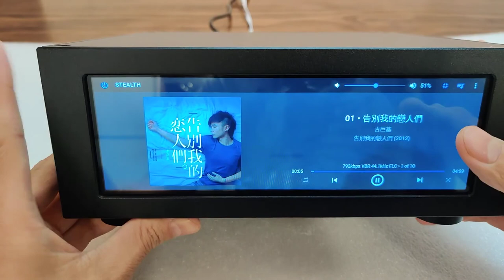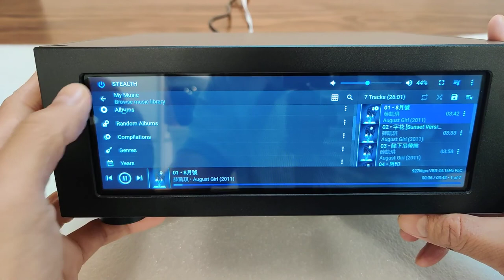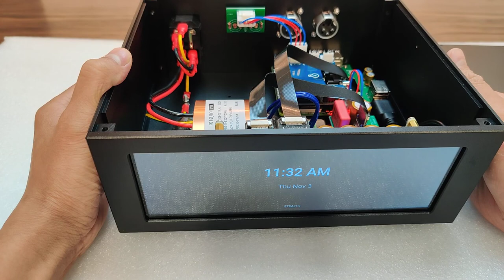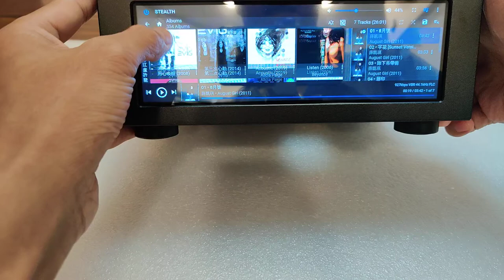Raspberry Pi STEALTH Player / Streamer / Music Server / Jukebox demo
I'm also working on a tutorial to install DietPi on a widescreen, please forgive me as it's progressing slowly.